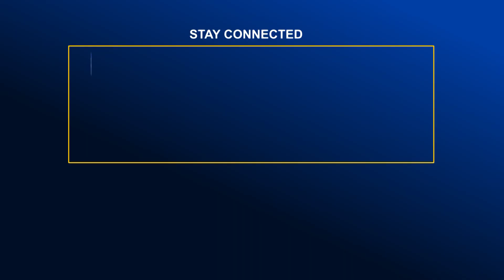ফের ডেঙ্গু ও চিকুনগুনিয়ার বিস্তার নিয়ে বাড়ছে আতঙ্ক | Global TV News